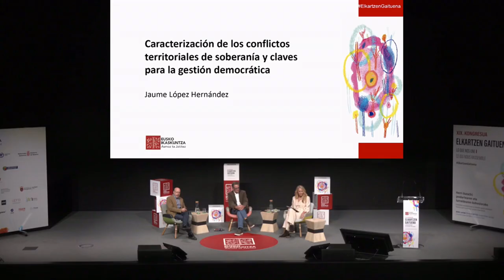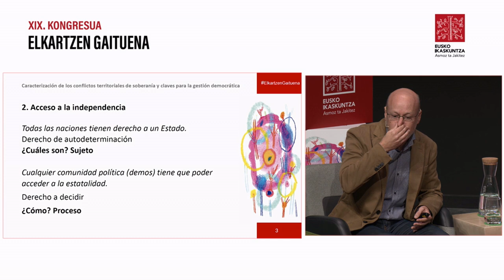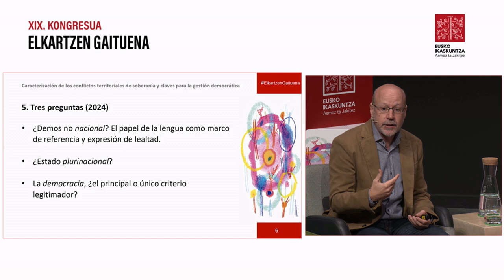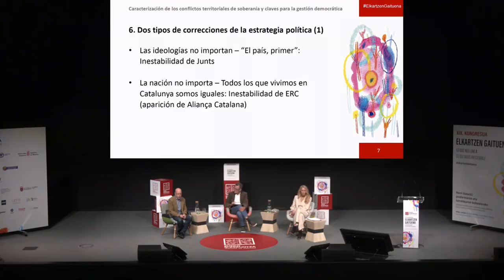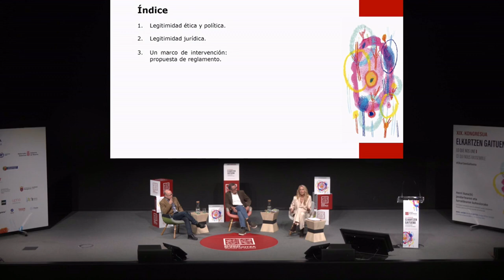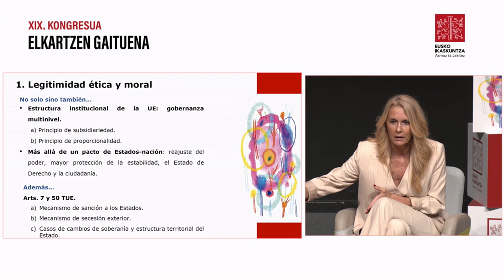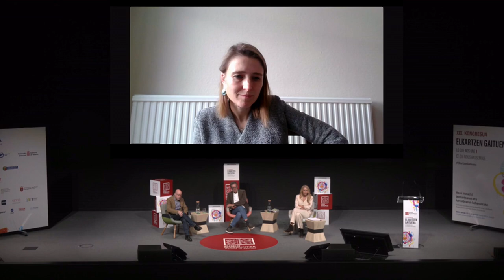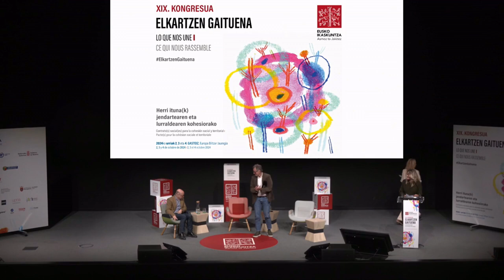Mesa redonda: Gestión de conflictos de soberanía territorial en Europa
Jardunaldiko aurreneko mahai-inguruaren txanda. Bertan, hiru ikertzailek hartu dute parte: lehenik, Jaume Lopez i Hernandezek, Pompeu  Fabra Unibertsitateko kideak, subiranotasun lurralde gatazken ezaugarritzea eta kudeaketa demokratikorako gakoak aurkeztu ditu.  “Lurralde kohesioa adostasuna lortzearen sinonimo da, baina hori ez da beti erraza. Lurraldeen arteko gatazkak maiz agertzen dira, eta horiek modu demokratikoan kudeatu behar dira”, adierazi du Lopez i Hernandezek.

Edinburgh Centre for Constitutional Law-eko Elisenda Casanas zentratu da Europan subiranotasun gatazkaren kudeaketa demokratikorako adibideetan. Bere aburuz, “Europa mailako arau-tresna batek, gatazkak modu baketsuan konpontzeko ezinbestekoa da. Izan ere, herrien eta estatuen arteko bizikidetzarako printzipio demokratikoak zehazten ditu”.

Azkenik, Maite Zelaia EHUko kideak gatazka horiek Europan kudeatzeko araudi proposamen baten berri eman du, bai eta praktika onen sintesia eman ere: “Europar Batasunean burujabetza prozesuak modu bidezkoan eta demokratikoan garatzeko tresnak eskaintzen ditu araudiak”.
Moderatzailea: Mario Zubiaga
Primera mesa redonda de la jornada en la que  han participado tres investigadoras/es. En primer lugar, Jaume López i Hernández, de la Universitat Pompeu Fabra, que ha presentado las características de los conflictos de soberanía territorial y las claves para su gestión democrática. «Cohesión territorial es sinónimo de alcanzar el consenso, pero eso no siempre es fácil. Los conflictos entre territorios son frecuentes y deben gestionarse de forma democrática», ha señalado López i Hernández.

En segundo lugar, Elisenda Casanas, del Edinburgh Centre for Constitutional Law, se ha centrado en ejemplos de la gestión democrática de conflictos de soberanía en Europa. En su opinión, «es imprescindible un instrumento normativo a nivel europeo para la resolución pacífica de conflictos, que defina los principios democráticos para la convivencia entre los pueblos y los estados».

Por último, Maite Zelaia de la UPV ha dado a conocer una propuesta normativa para la gestión de este tipo de conflictos en Europa, así como una síntesis de buenas prácticas: «La normativa ofrece herramientas para desarrollar procesos soberanistas en la Unión Europea de forma justa y democrática», ha indicado.
Todo ello moderado por Mario Zubiaga.